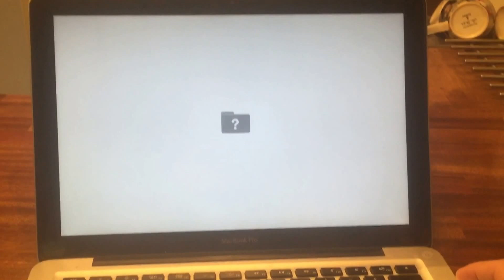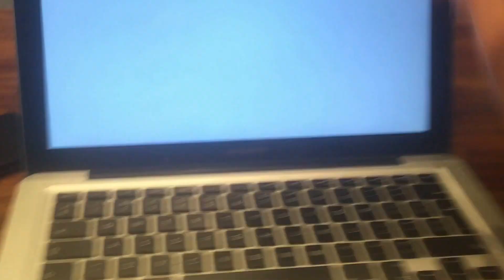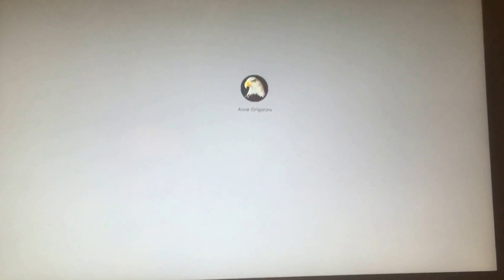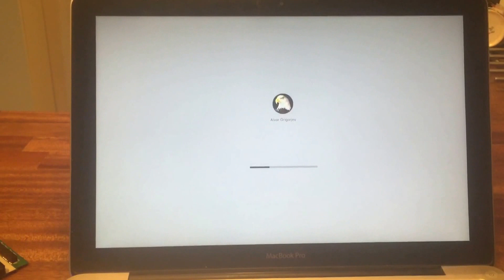How to fix Flashing Folder with Question Mark on Mac Temporarily